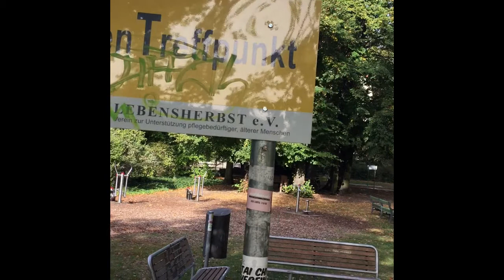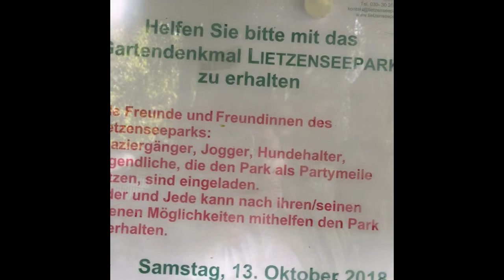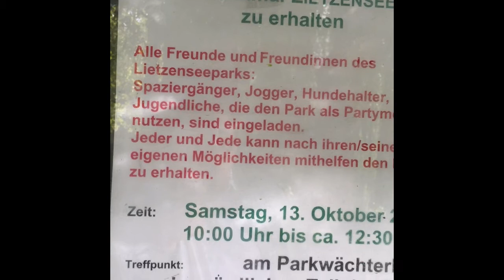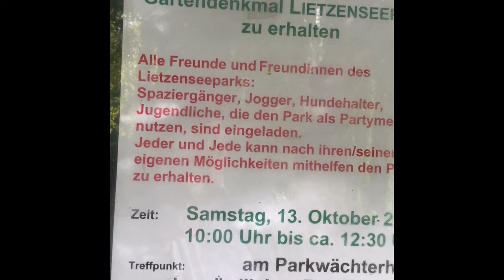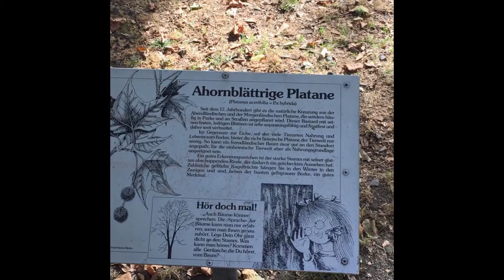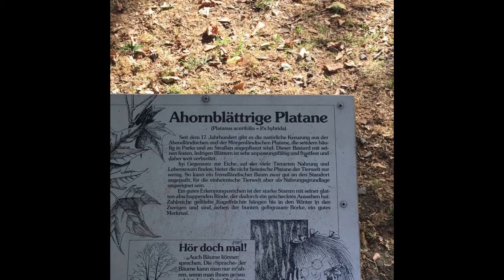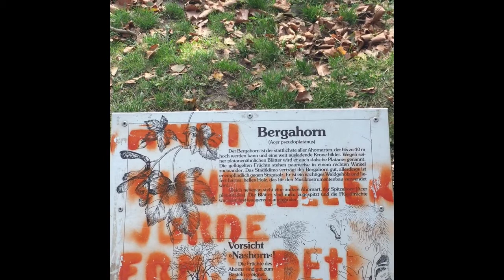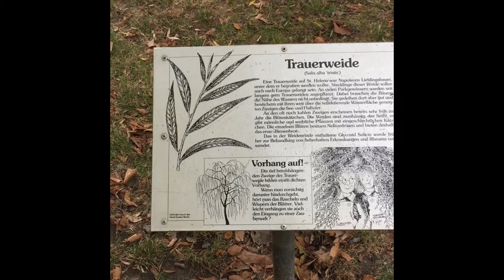Lietzensee, slowed down...